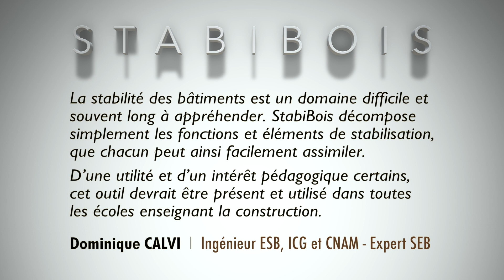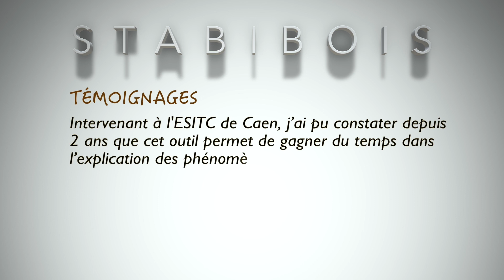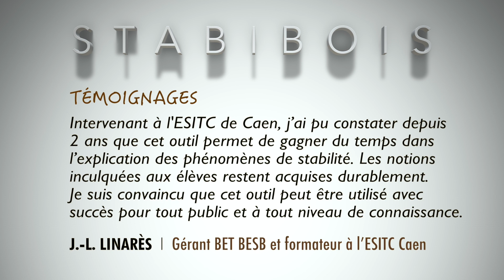Bois Concept 21 - Présentation de la maquette Stabibois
StabiBois est un support pédagogique permettant de mieux transmettre et de mieux faire comprendre la nécessité de stabiliser un bâtiment en structure bois. Plus d'info